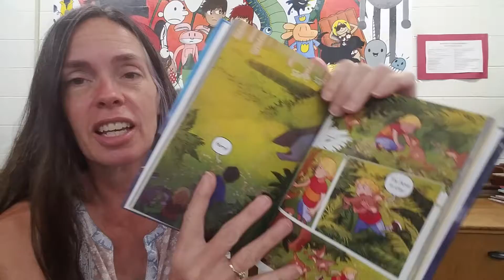Magic Tree House graphic #1 book talk